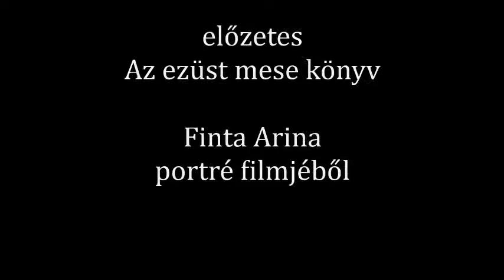Az ezüst mesekönyv előzetes